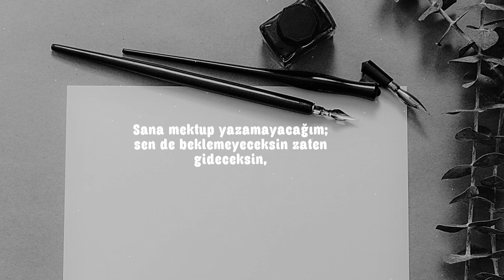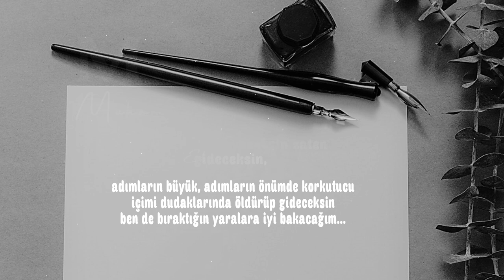Muhammed Furkan Demiradam | Mektup Şiiri 🎼🎙🎧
MEKTUP
Beni anlatmayacağım sana
sesim dudaklarına değmeyecek, beklemeyeceksin beni
ve ben bir deli kadar biliyorum ki sonum kalmadı.
Sana mektup yazamayacağım;
sen de beklemeyeceksin zaten
gideceksin,
adımların büyük, adımların önümde korkutucu
içimi dudaklarında öldürüp gideceksin
ben de bıraktığın yaralara iyi bakacağım...

Şiir yorumlamak, kalplerimizde barınan bir gizliliktir. Her şiir yorumlayan (seslendiren) kişinin kalbinde farklı bir gizlilik vardır. Şairler şiirleri hissiyatlarına göre kaleme alır, lakin o şiir kaleme alındıktan sonra milyonlarca insanın her birinde farklı duyguya şahit olur.
Teşekkürler… 😊

ŞİİR ŞİFADIR…

Şiir: Muhammed Furkan Demiradam
Yorum: Ebubekir Aktaş